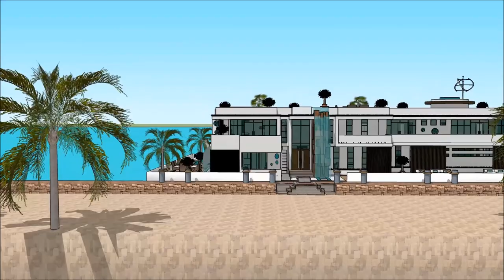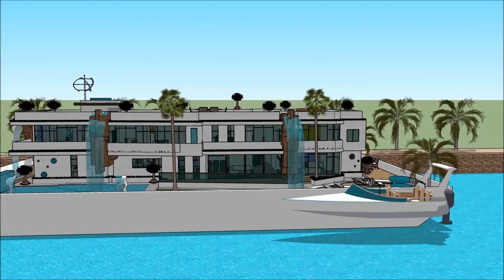lyxhus usa amerikanska lyxhus beverly hills malibu vid havet arkitekt intressanta hus bygga eget lyx